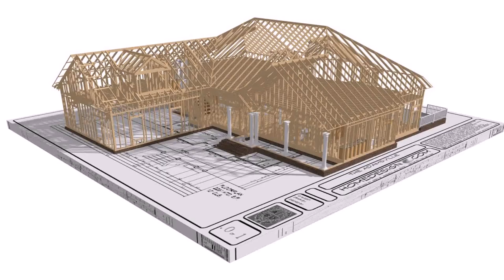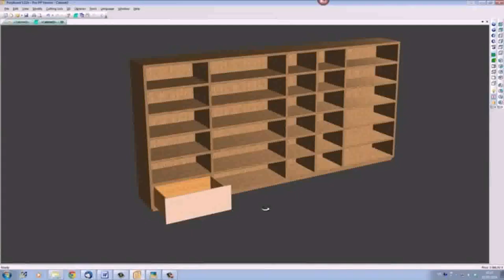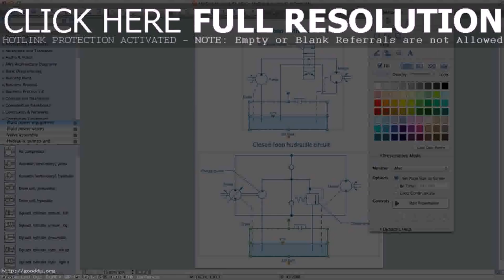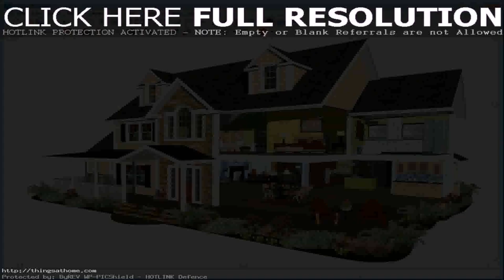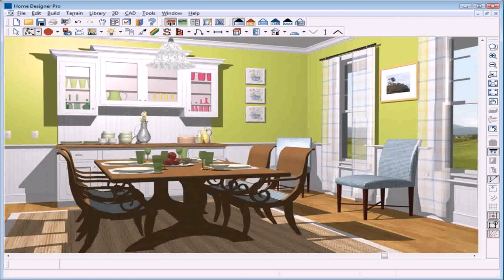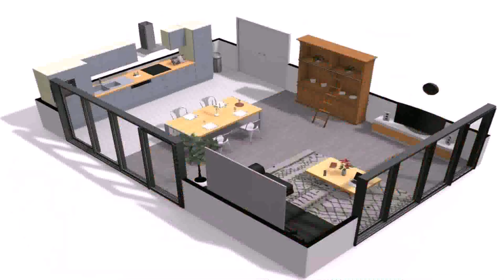Simple House Design Program For Mac - Gif Maker DaddyGif.com (see description)